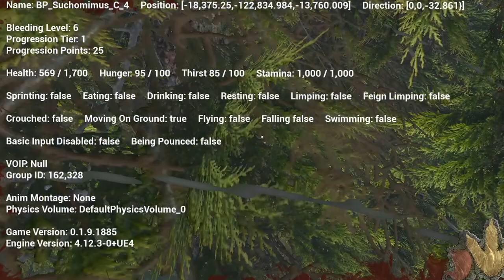The Isle#12 -SUCHO ADVENTURES II-(MACgameplay, Early Access)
The second part of sucho adventures :)

The Isle is game where you can play as dinosaur. It's a survival game and usually everybody is after everybody so try stay alive as good as you can.